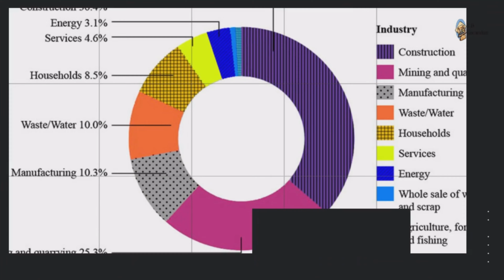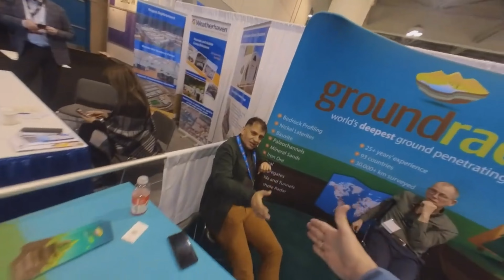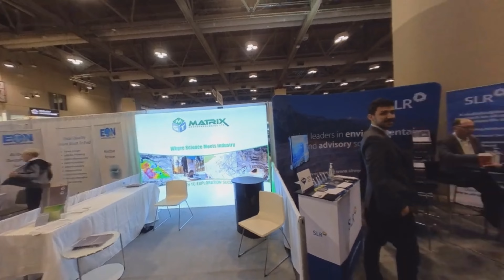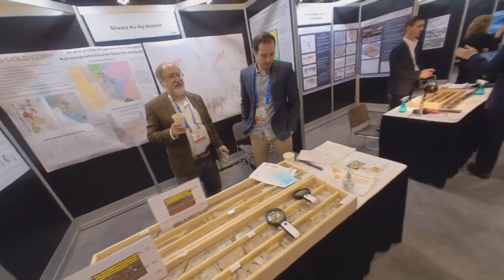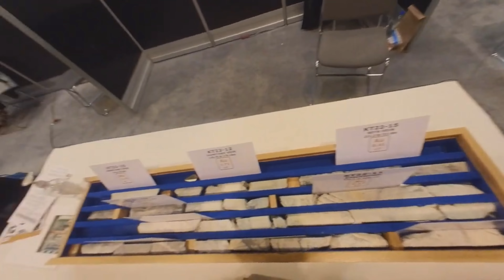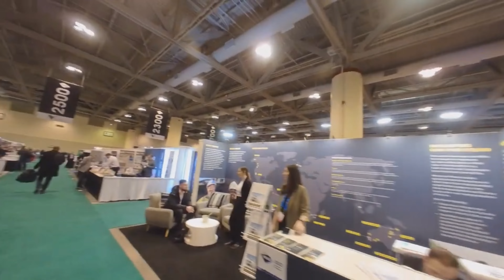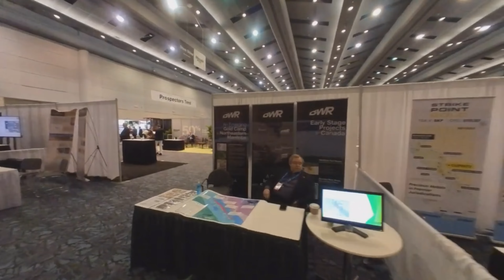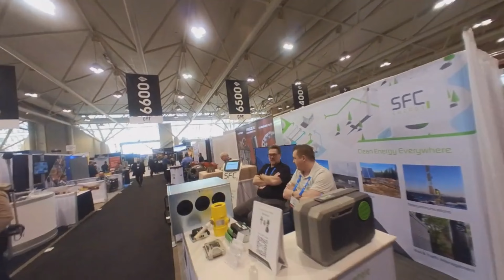How good really was the PDAC 2023?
A visual record of the last day.

Ricardo Valls
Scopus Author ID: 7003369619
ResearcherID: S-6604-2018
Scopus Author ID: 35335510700